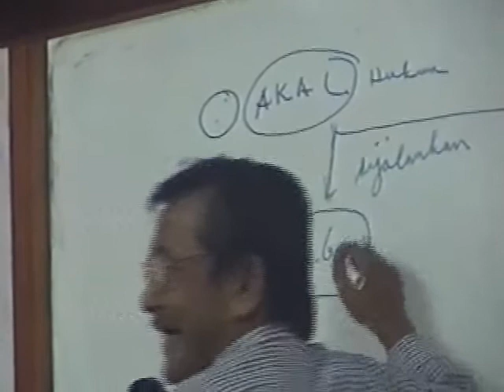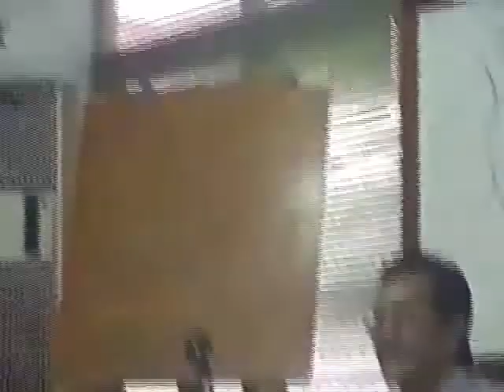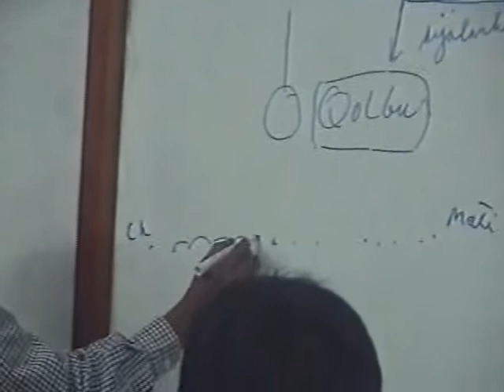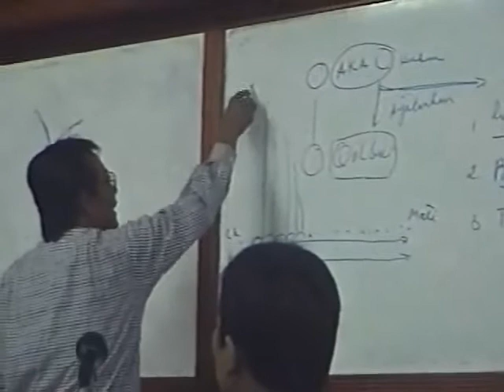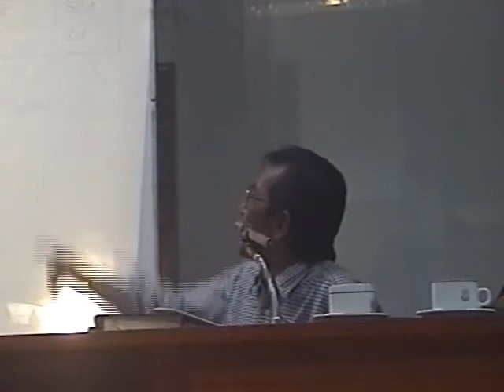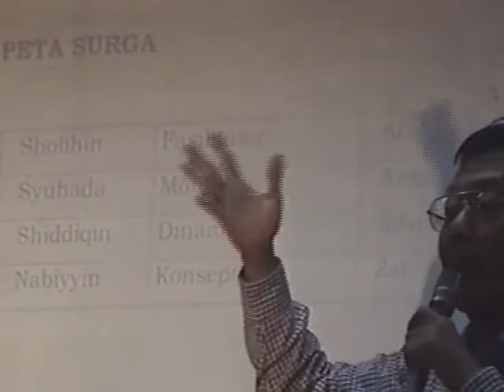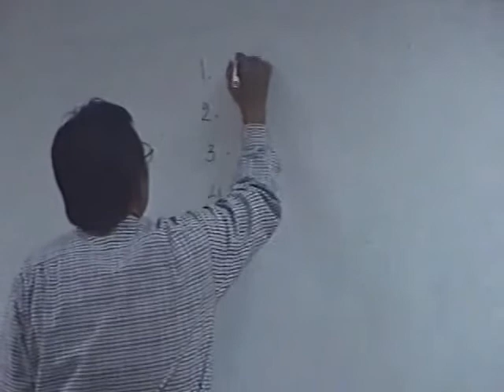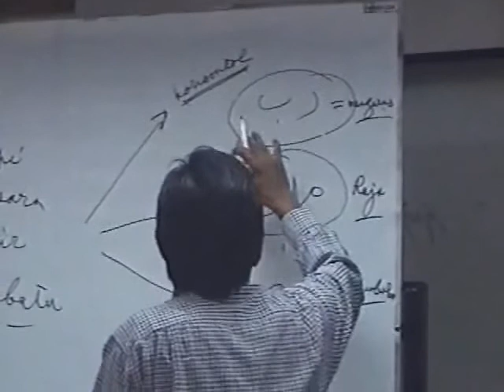(2) Ceramah Pak Muh "Sidratul Muntaha" 2001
Ceramah Pak Muh (Muhammad Zuhri) bertema "Sidratul Muntaha" yang diselenggarakan di Jakarta pada tanggal 28 Oktober 2001 menjelaskan makna Sidratul Muntaha dalam memperingati Isra Mi'raj saat itu.
(Bagian ke-2)